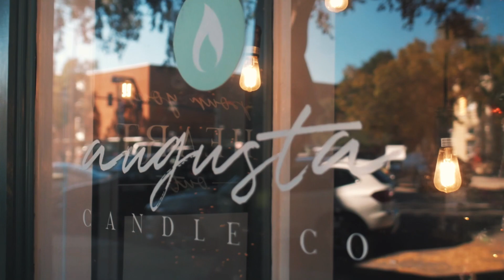It's Christmas Time With Cortney Hicks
It's that time of year again! Cortney Hicks takes you around the CSRA for the best holiday gift ideas.